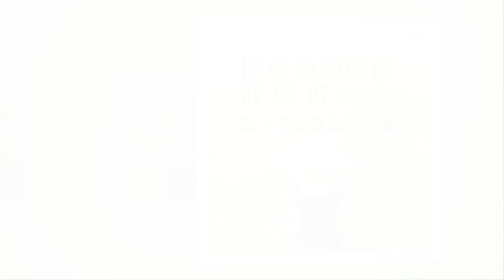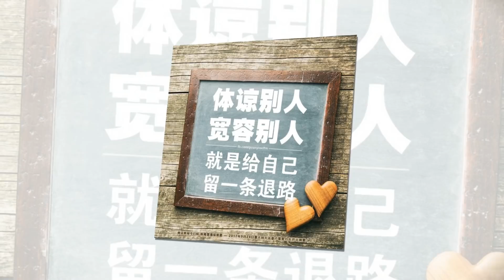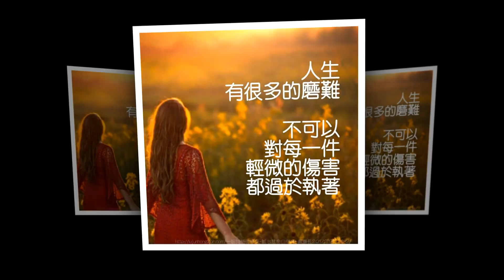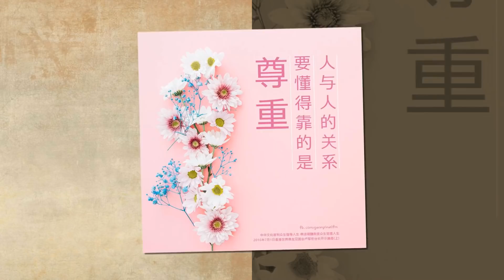卢台长经典生活语录！一天的好心情从美好的心灵开始！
# 卢台长